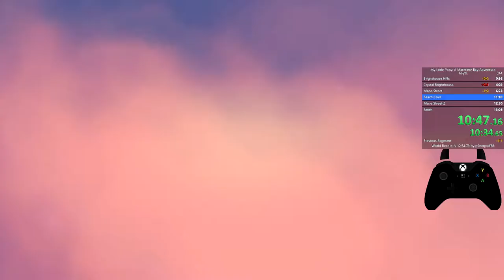My Little Pony: A Maretime Bay Adventure | PC Any% | RT 12m 52s 855ms, GT 12m 34s 050ms (Former WR)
First successful attempt on the Beach Cover Race Skip! I decided then to do the Flower Pot Jump Trick near the end instead of the the Long Stall Jump Trick, but I will definitely do that in the next run. Also I need to add more splits for all the loading screens, because there was a mishap at the end where the game time didn't update in the last loading screen. Hope that won't be a problem...